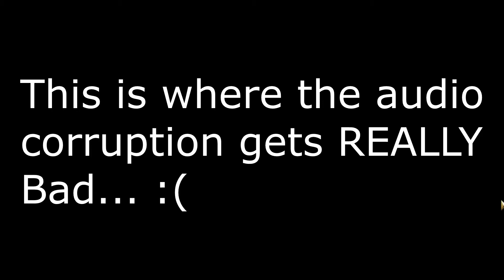Sam Plays: Guild Wars 2/ Episode 1/ Character Creation!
Hello everyone, it's great to be back and uploading again!
One of the games I always wanted to play on this channel was Guild Wars 2. Guild Wars being one of my favorite series and all, this sequel was very different and took a lot of getting used to...but I found that I quickly fell in love with it once I gave it a chance.

So today we are making a new character and jumping into this fabulous world! We will take on Tyria as the Sylvari warrior named Cernune.
1. I apologize for the audio corruption. I am working to get that fixed ASAP.
2. Please realize I still do not have good recording equipment.
3. I promise audio and such gets better in future episodes!
Remember that Guild Wars 2 is FREE TO PLAY! So I highly suggest this game!